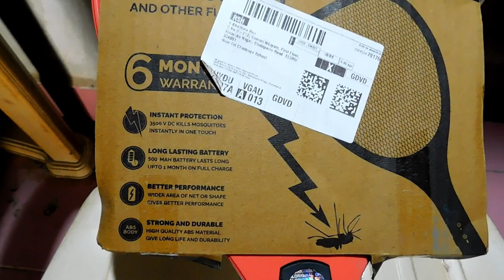Gigawatts with GW Attack Mosquito Racket Review | 🦟🦟🦟 Electric Insect Handheld Fly Swatter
Thumbnail Image credit - amazon.in

Brand GIGAWATTS
Colour Red
Style Electric Racket
Material Plastic
Recommended Uses For Product Home
Is Electric Yes
Target Species Fly, Mosquito

RID AWAY FROM INSECTS INSTANTLY: Mosquito attack instant Killer racket keep your hands safe. With our powerful electric bug Killer, you will immediately eliminate insect troubles: no more pesticides or potentially harmful sprays. The product is non-toxic, Safe for you and your family & Pets!
FAST AND EFFECTIVE: With a powerful 3500-volt DC discharge, our fly Killer racket eliminates small pests with a single shock. Portable Killer fly swatter lures and ends mosquitoes and flies for more effective results.
SAFETY FIRST: Any powerful tool must be accompanied by safe and effective protection, with a layer mesh design that keeps your hands away from the high-voltage grid. And the electric fly Killer with a durable switch, designed for protecting your safety, so you need to press and hold the power button to kill insects.
UPGRADED QUALITY: The electric mosquito Killer is made entirely of durable plastic. The bug Killer cannot endanger your safety thanks to its secure design. We are dedicated to establishing a connection between you and a healthy lifestyle through the ideas of environmental protection, safety, quickness, and efficiency!
EASY TO USE: This product is simple and secure to use anywhere, at any time, thanks to its ergonomic design and push-button operation. After use, this mosquito Killer racket is simple to clean. Make sure the product is fully charged before using it for the first time and after not using it for a long time.